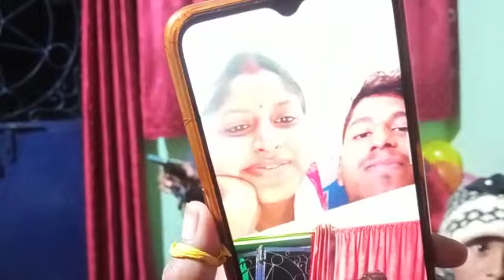Meri beti ka birthday celebration 🎉🥳🎉🎉🥳😊